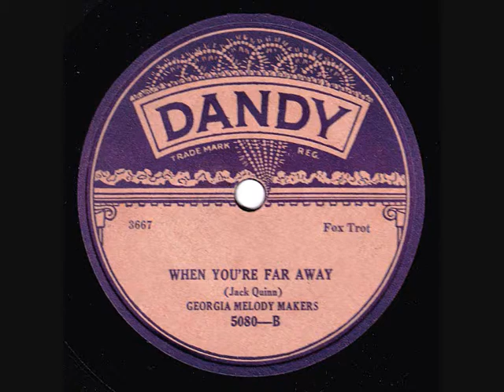Grey Gull Studio Band - When You're Far Away - 1925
"When You're Far Away" played by the Grey Gull Studio Band, recorded in early 1925. This record was released on the rarely seen Dandy label.

The gramophone/phonograph playing is a HMV 110 tabletop from 1924.